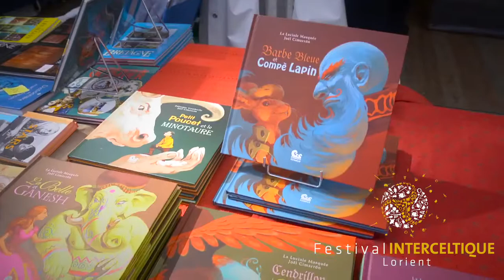Rencontre avec Joël Cimarrón - Illustrateur au Quai du Livre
Quai du livre